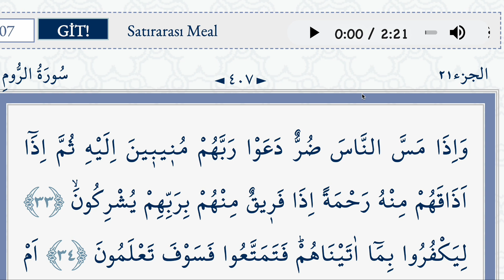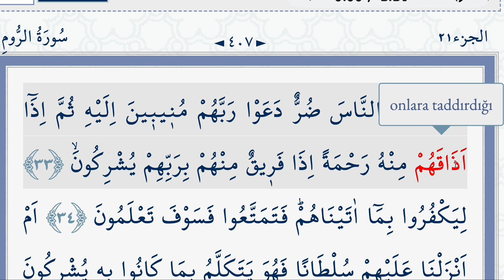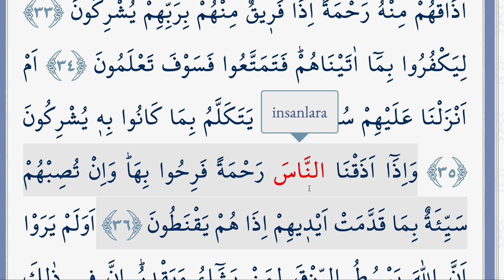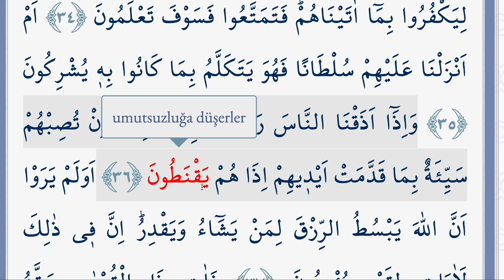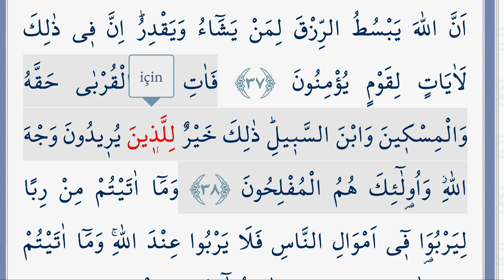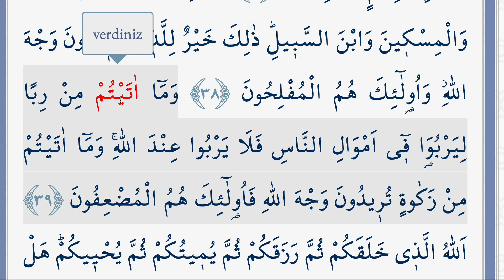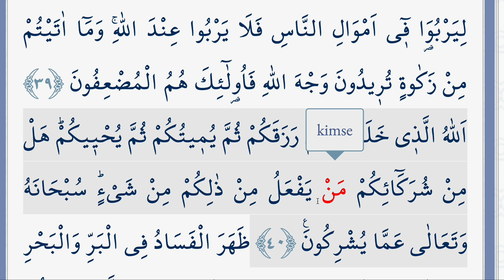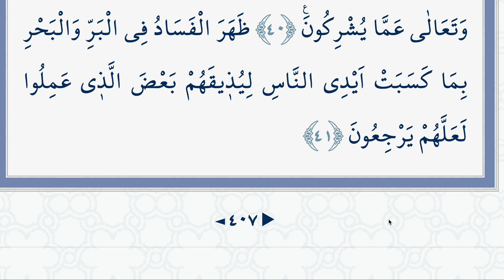ARAPÇA KELİME KELİME KURAN MEALİ 407.SAYFA (RUM SURESİ 33-41)